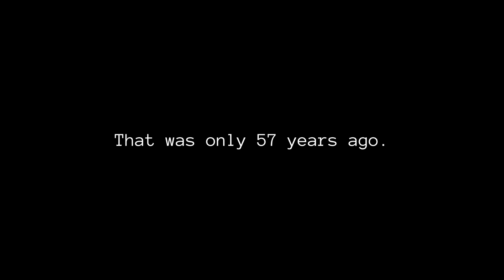Caught in the Middle Ep. 8 Shandel: Baby Hairs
In this week's episode we speak to Mentor, Author & Entrepreneur Shandel Shand about growing up interracial.